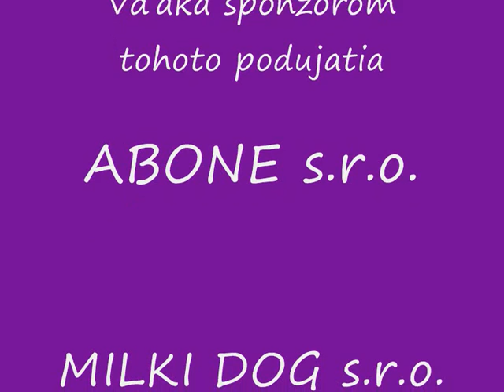Dogacademy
Výcvikový tábor -Jelenec 2009
Pretek o Pohár DOG ACADEMY - Beata